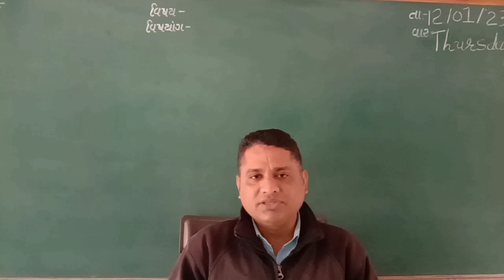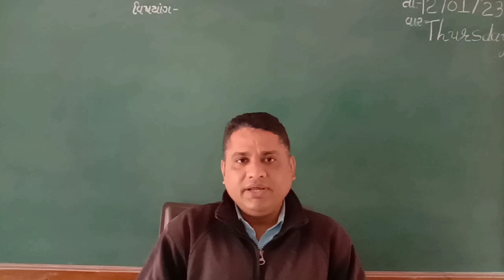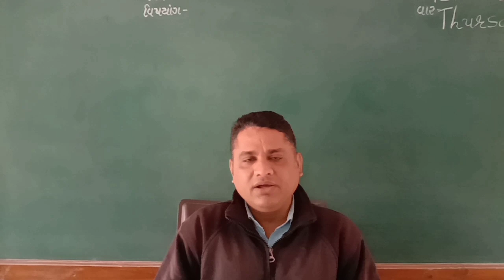Air power car